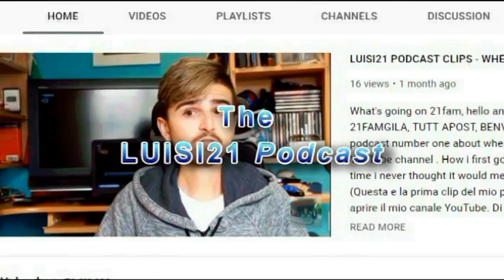THE FORMATIVE YEARS - THE LUISI21 PODCAST #17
Hey guys, good morning , good evening or goodnight wherever you are watching from enjoy this but i hope you can learn something of use and stay tuned for more podcasts on Luisi21!!!
WELCOME BACK! to the podcast its episode 45. KEEP working towards your dreams every SINGLE day! Make a difference to world by creating something and sharing it because a life not shared is a life not lived.